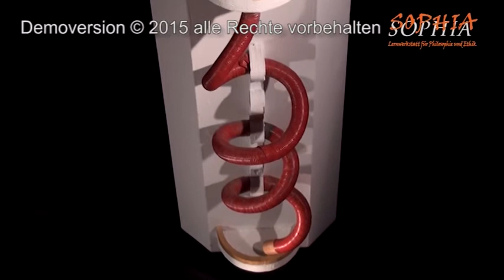49 John Locke und David Hume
Fotos Locke, Hume: CC Wikimedia Commons